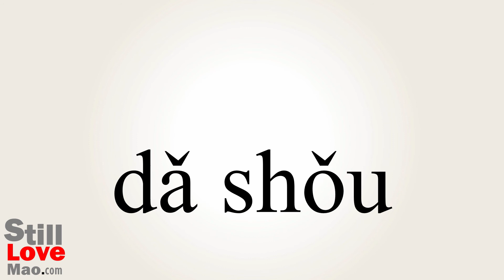How to Say Thugs in Chinese